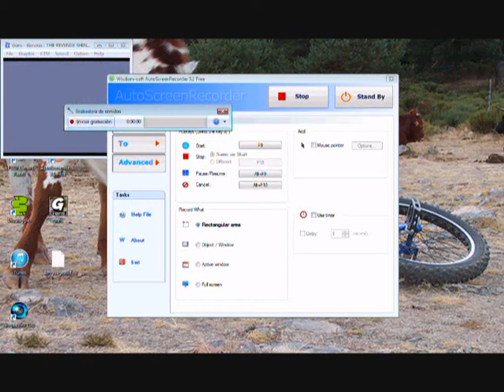Desafio de Nithg666 - The Revenge Of Shinobi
Desafío the revenge of shinobi. Normas:
- Dificultad Hardest
- Máximos 10 shurikins al comienzo
- 3 intentos
- No se puede recuperar vida, pero si coger power ups y shurikins